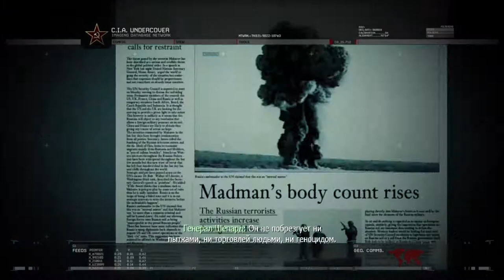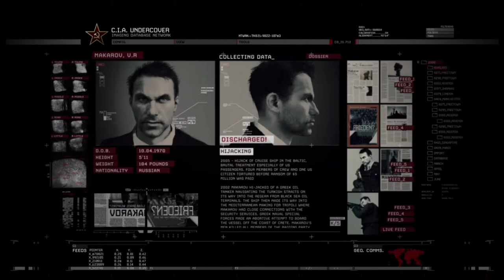Терракт в россии ! Call of Duty - Modern Warfare 2#2